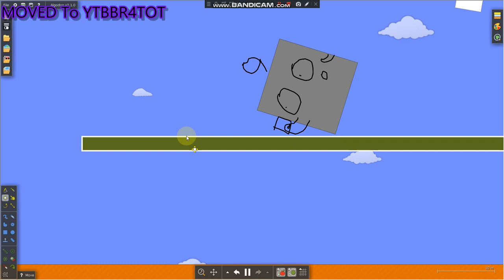Numberblock the floor is lava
No VERIFY DAILY NUMBER!! by n and @TheGamingChannel250 @superaspie